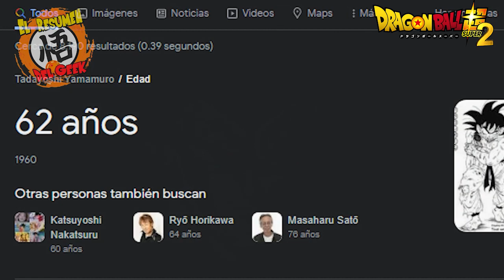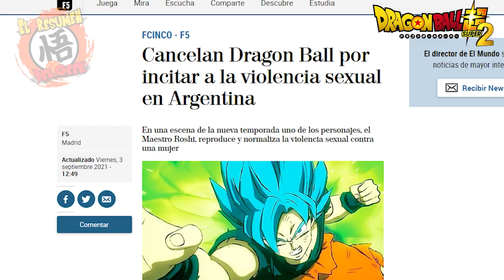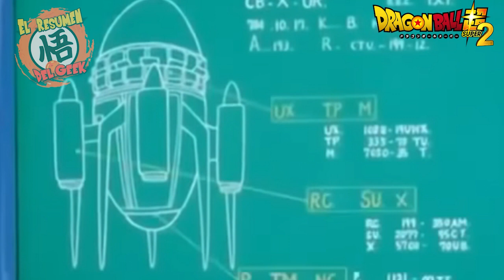¿Por qué DRAGON BALL ya NO es como ANTES? ¿Por que CAMBIO la ANIMACION? | Dragon Ball Z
Desde hace mucho tiempo siempre se ha debatido entre los fans actuales de Dragon Ball y los fans de los 90 sobre el cambio que hubo en el anime, hoy sabras del por que Dragon Ball cambio tanto.